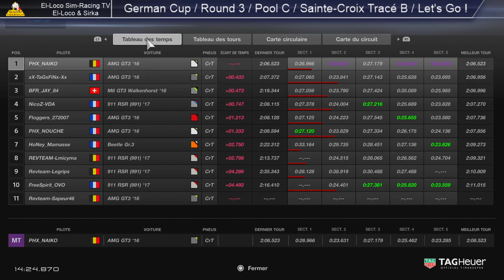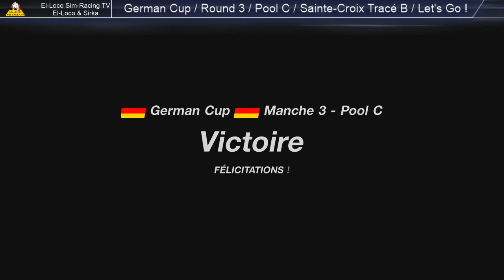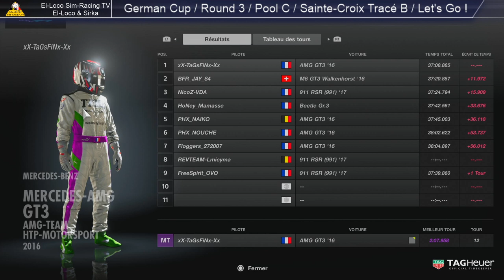German Cup Manche 3 Pool C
El-Loco Sim-Racing_TV

Chaîne dédiée aux
amateurs de courses automobiles sur